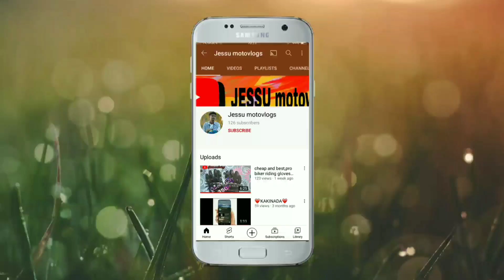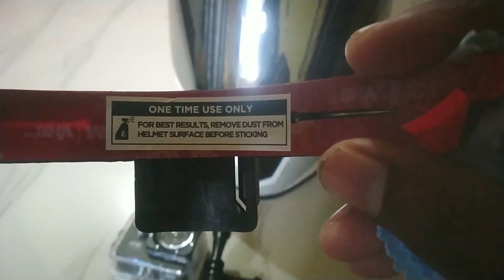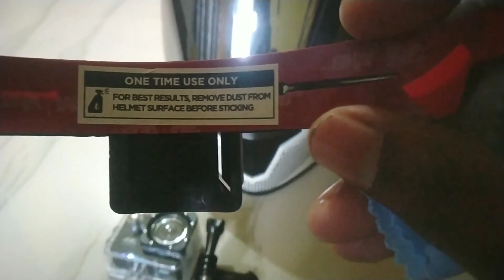best helmet mount on budget | bluarmor | jessu motovlogs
Hi friends
support me frnds 🙏
please wear mask
use mask and sanitizer
until Signing Off: jessu motovlogs